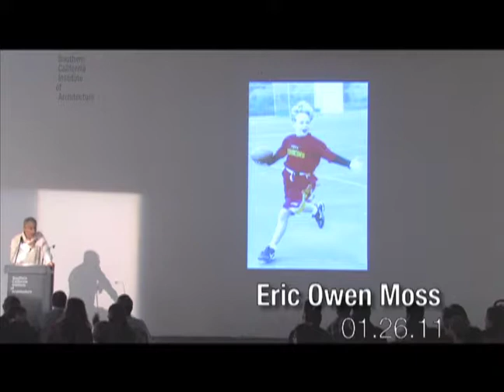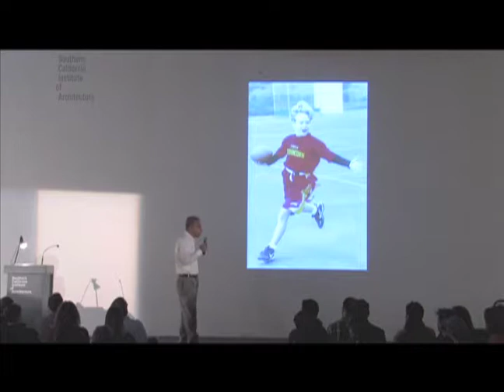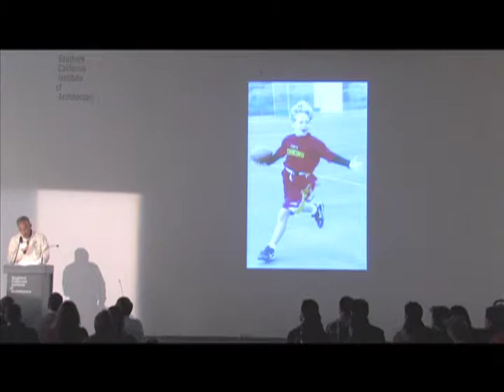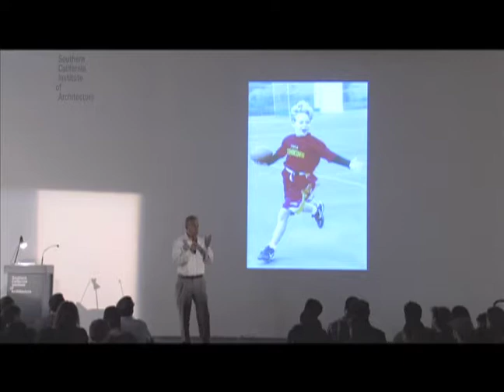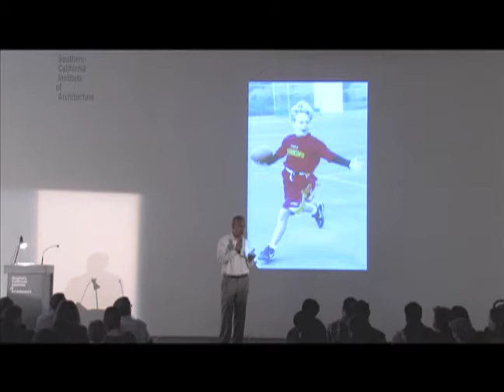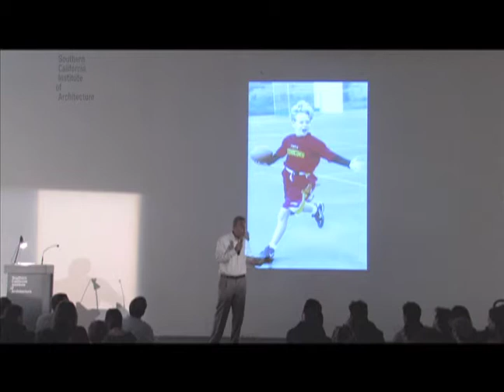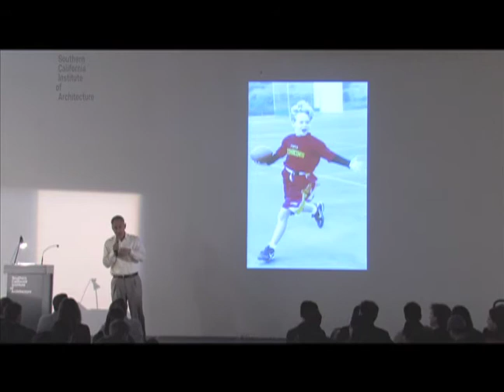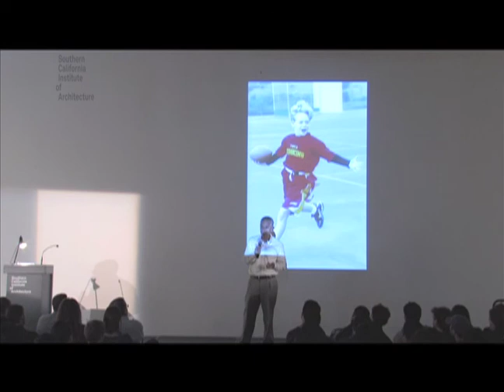Eric Owen Moss: SCI-Arc buys its downtown Los Angeles campus (January 26, 2011)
Eric Owen Moss announces an agreement between SCI-Arc and Legendary Investors Group to purchase the Santa Fe Freight Depot building. He stresses that the idea of SCI-Arc remains paramount, but this is an important development in the evolution of SCI-Arc's pedagogy. He acknowledges the contributions of the previous Directors of SCI-Arc--Ray Kappe, Michael Rotondi, Neil Denari--and of Ian Robertson, Hsinming Fung, Hernan Diaz Alonso, Alexis Rochas, Jamie Bennett, Bill Kramer, and John Maddox.